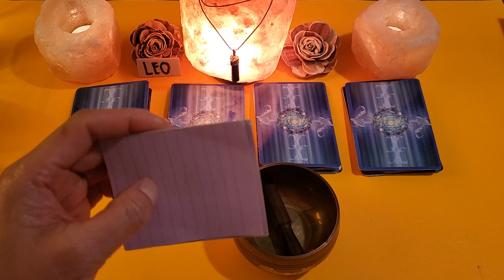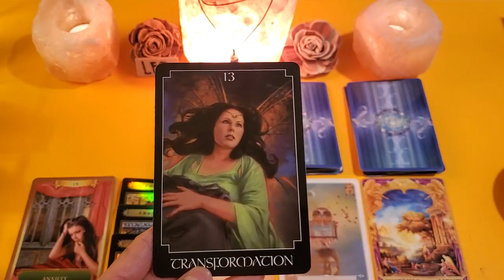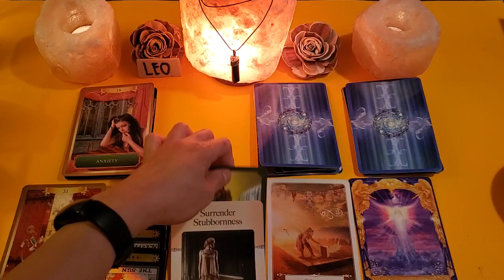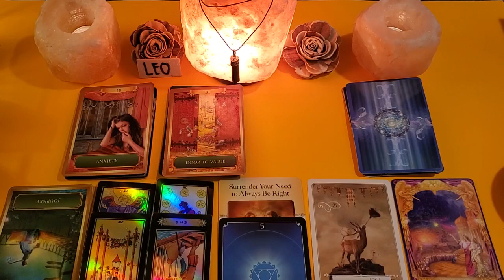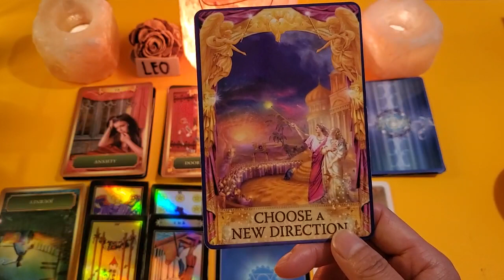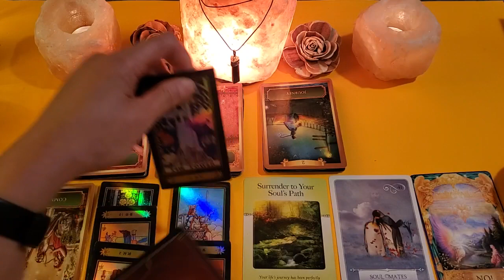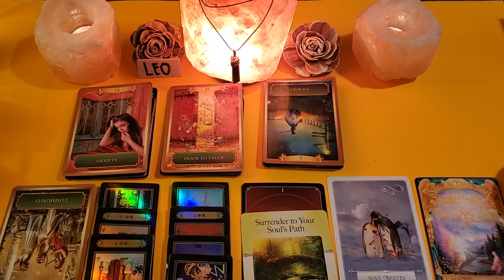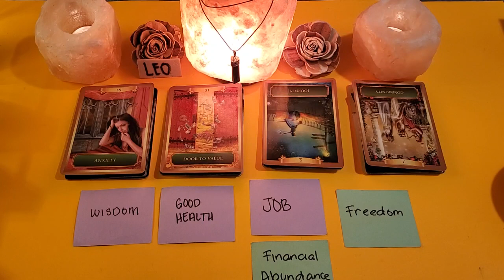🍀 LEO: MONEY, JOB AND LIFE READING- APRIL 2023 🍀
Hi everyone! My name is Grace. I am an intuitive tarot reader and a Reiki practitioner. Hoping that my channel will serve as a light in your soul journey. Thank you very much for all your support and love ❤️ Sending you all with lots of love and light ❤️